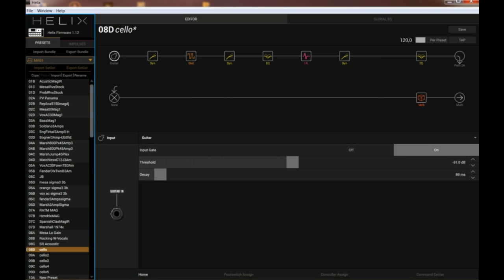Cello simulator (Apocalyptica Style) with Electric Guitar and Helix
Cello sound (Apocalyptica Style) played with an Electric Guitar (Fender Strato, Neck Pickup) and Helix special preset and not free customized by me IR.
Standard pick (no bow or Ebow). Maybe I could use an Ebow, next time.